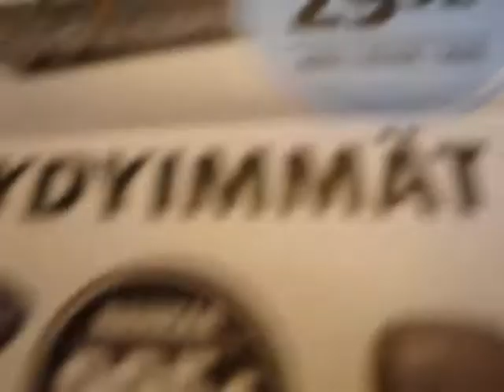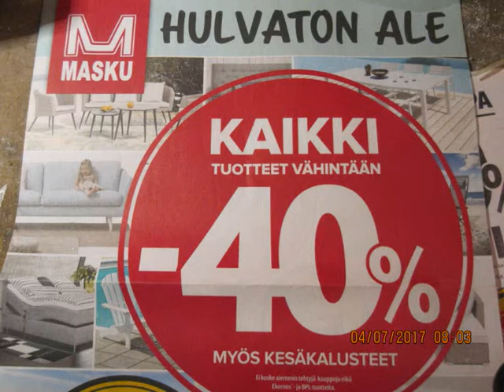MASKUN ALE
Maskun ale jatkuu seuraavalla alella ja seuraavalla jne.